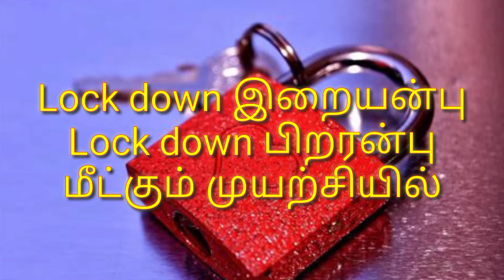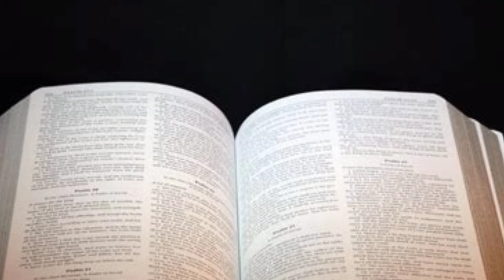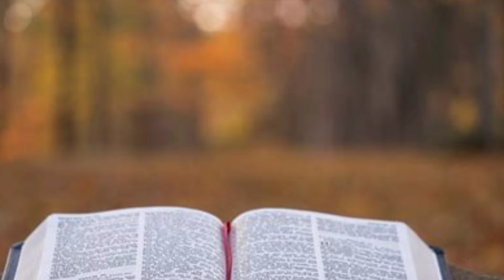"Lock down அன்பிற்கு தளர்வு " homily for 30th Sunday in ordinary time - Fr Xavier SSS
Releasing the Lock-down Love
Dear Friend, the Corona Epidemic has won the world reward of locking everything in human life. It was very strong in not opening our regular life. But it is facing the releasing of lockdowns in many forms. Love also in the same way has been locked by us for many years. It needs revival and the liturgy of 30th Sunday in ordinary time. We have two loves which are too great and best in our life; they are love of God and love of neighbour. Our life comes under with these two categories. But these two greatest commandments are locked down even in the time of Corona. We have rejected the love for god and love for neighbour because of the attraction of the world.
Today’s readings also have shown us the need to love God and others. In the gospel, Jesus was tested with question of commandments. But he has won over them by giving them love as commandment and that too love of God and Neighbour. But these people who came to ask him for reply have never lived life of love for God and for others.
Lockdown love of God
Todays world and its people have forgotten the presence of God. There is no love, respect and even fear about God. Our children are not interested in the matters of God and church and faith. They are in the life of world all the time. We too do not have sufficient time for prayer and for God blaming the shortness of time. The attraction towards God is diminishing but the love of God is never felt missing from God for us. He waits like prodigal father for our return. In those days people would say, I rejoiced when I heard them saying let’s go to the temple of God (Ps 122.1) but now it is not the case. The prophets till John the Baptist and even Jesus proclaimed about the love of God. But failures are part of it. Today god invites us to take up the love for God and give God his share of being praised and thanked by us.
Lockdown love of Neighbour
In the time of Corona we realised that avoided in relating to one another freely because of fear of infection of Corona Virus. We closed our house door and heart’s door for others not to enter into our life. We limited our love for us and our personal surrounding. But you know Jesus says in Lk 6:32 if you love those who love you what credit you get? We need to extend our love beyond our personal relationship and our family relationship in loving whole humanity. When we live only for us we face the social problems such as murder, rape, casteism, theft, and violence. We need to love one another as ourselves because they are also created in the image and likeness of God. Let us respect as we respect ourselves. We need to love others irrespective of their qualities like widows, orphans, people in trouble mentioned in first reading and others. But be mindful of God’s warning in Mt 18.6 which says if you love disturb those are weak you will be thrown into the sea being tied of mile stone around neck.
Dear Friend, we need love for life and we need people to love and so let us love truly and willingly, let us love in very special way people who are not loved in our family, in our working place and in our city. God created this world that we may live in love and so let is love God and one another with all our hearts and with all our mind and will. We don’t have any other options more than this. The key to unlock our locked-down love is Eucharist. Which opens to us the opportunity to love God and others. Let us make use every opportunity of love during this week even if it is little. Let us forget the hurts, pains and separation. Start a new to love God and others. Let us sow the seeds of love without avoiding anyone. So that we can be the source to release the lockdown love. Let us share our love with all humanity.

Fr. Xavier SSS